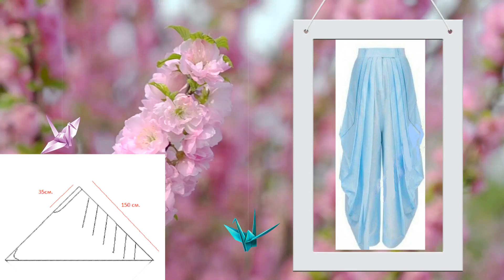брючки бохо на лето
Переделка одежды, рукоделие, творчество и современные оригинальные идеи - вот что такое кастомайзинг.
Если вы хотите найти свой неповторимый стиль, научиться создавать из стандартной одежды индивидуальную и неповторимую, освоить техники кастомайзинга,  и создавать уникальные вещи своими руками, придавая одежде массового производства характер оригинальность и уникальный стиль,  переделать старую  одежду в новую, сделать своими руками украшения на одежду: цветок, брошь, колье, как сделать сумку их старых джинс